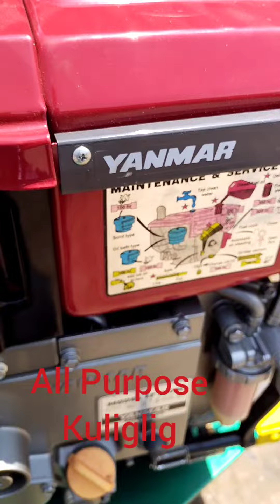Welcome Home Part1